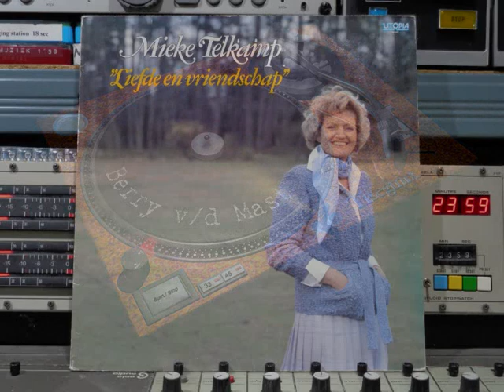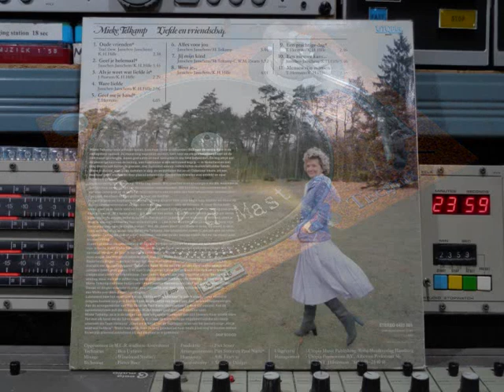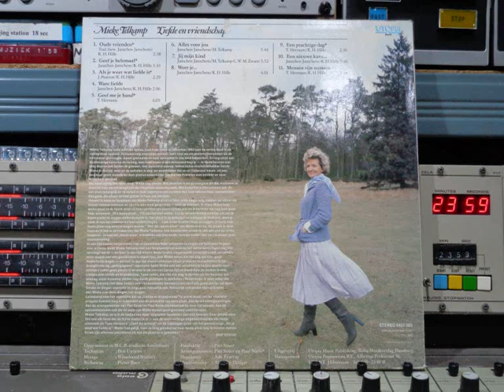Mieke Telkamp Liefde En Vriendschap Remasterd By B v d M 2020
Mieke Telkamp   Liefde En Vriendschap
Remasterd By B.v.d.M 2021
01 Oude Vrienden ( 00:00 )
02 Geef Je Helemaal ( 02:41 )
03 Als Je Weet Wat Liefde Is ( 06:27 )
04 Ware Liefde ( 08:56 )
05 Geef Me Je Hand ( 11:04 )
06 Alles Voor Jou ( 15:12 )
07 Jij Mijn Kind  ( 18:56 )
08 Weet Je..  ( 22:56 )
09 Een Prachtige Dag ( 26:59 )
10 Een Nieuwe Kans. ( 29:46 )
11 Mensen Zijn Mensen ( 33:34 )
Mieke Telkamp, pseudoniem van
Maria Berendina Johanna (Mieke) Telgenkamp
(Oldenzaal, 14 juni 1934 – Zeist, 20 oktober 2016)
was een Nederlands zangeres. Ze is Nederland vooral bekend
door het lied Waarheen, waarvoor, waarmee ze in 1971 haar
Mieke werd lid van het koor van de katholieke Sint-Plechelmusbasiliek.
In 1952 wordt haar talent ontdekt door Gerard van Krevelen
die voor de AVRO op zoek is naar nieuw talent
Telkamp heeft tussen 1953 en 1967 meerdere hits op haar naam
geschreven. Ze werd in 1953 bekend met Here in my heart,
een lied dat in 1952 door Al Martino werd gezongen.
Daarna had ze succes met nummers zoals 'Nooit op Zondag'
en 'Eb en Vloed'. Ook heeft ze veel succes in West-Duitsland
gehad, met als grootste hit Prego, prego gondeliere,
waarvan bijna een miljoen singles werden verkocht.
Als pseudoniem gebruikte ze de naam Mieke Telkamp,
omdat Telgenkamp niet bevorderlijk werd geacht voor een
arrière in West-Duitsland. Ze won in 1957 de eerste prijs,
de Gouden Gondel, tijdens het Festival van Venetië. .
Recorded:  M.C.R. Studios      Mixed:  Wisseloord Studios
Published:  Utopia Music Publishing
Published:  Roba Musikverlag
Pressed  & Lacquer Cut  by PRS Baarn Nr: 6423 385
Marketed:  Phonogram
Arranged: Paul Natte (tracks: 01 to 03, 05, 09), Piet Souer
Producer:  Piet Souer
Engineer:  Ben Uytjens & Pieter Boer
Management:  Utopia Promotions B.V.
Design:  Artpoint Design
Photography:   Ada Fesevur
Made in Holland © & (P) 1980
Utopia Music Nr:  6423 385
P.S. en mijn laatste voor 2020 en op na 2021